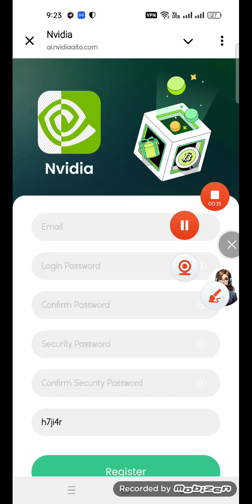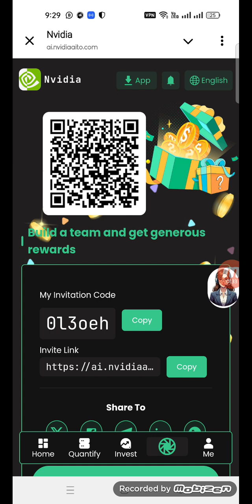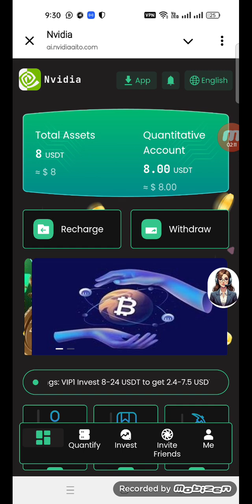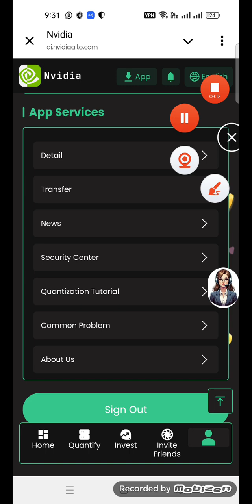31 October 2024